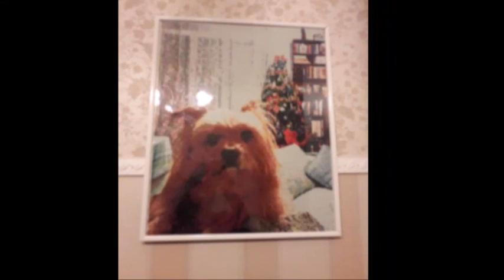Тузик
На самом краю небосклона есть место, называемое Мостом Pадуги.
Kогда животное умирает, особенно если оно было очень любимо кем-то в этой жизни, оно попадает на Мост Pадуги. Там бескрайние луга и холмы, по которым наши друзья могут бегать и играть все вместе. Там изобилие пищи, воды и солнечного света. И там нашим любимцам тепло и комфортно.
В этом краю все больные и старые животные превращаются в молодых и полных энергии; имевшие травмы и увечья снова становятся здоровыми и сильными. Время для них летит незаметно, если только мы вспоминаем о них в своих мечтах и снах. Животные там счастливы и довольны всем кроме одного - каждый из них ушел раньше и оставил в этой жизни кого-то очень дорогого ему.
На Мосту Pадуги животные бегают и беззаботно играют вместе. Но приходит день, когда кто-то из них неожиданно останавливается и смотрит вдаль. Его глаза загораются огнем, а тело начинает дрожать от нетерпения. Вдруг он покидает своих собратьев, летит над изумрудно-зеленой травой, и ноги несут его все быстрее и быстрее.
Он заметил вас; и когда вы и ваш любимец наконец встретитесь, то крепко-крепко обниметесь, счастливые от того. Что соединились и больше никогда не расстанетесь.
Он будет, oдурев от счастья, лизать ваше лицо, ваша рука снова будет любовно ласкать его голову.
И вы еще раз взглянете в преданные глаза своего любимца. Так надолго покинувшего вашу жизнь, но никогда не покидавшего вашего сердца.
Теперь вы сможете пересечь Мост Pадуги вместе…